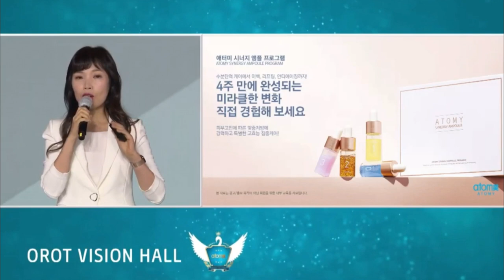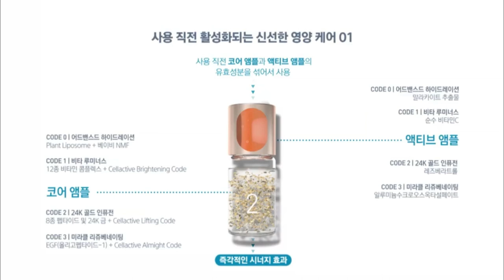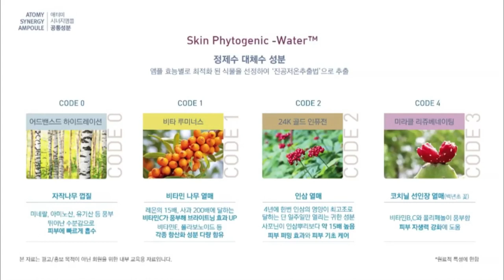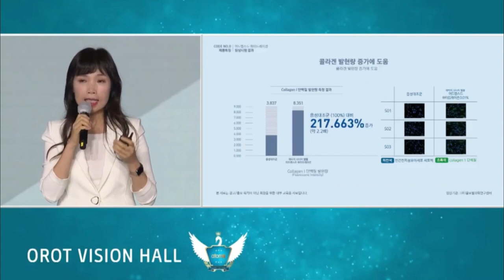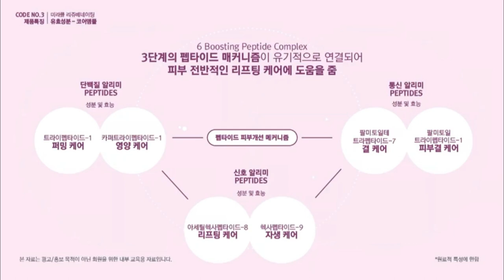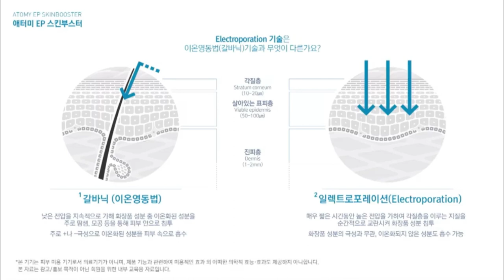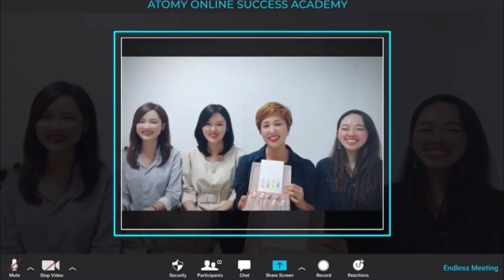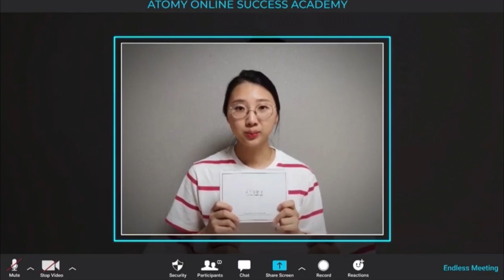Atomy Synergy Ampoules Program - SA Korea Sept2020 - English Dubbed